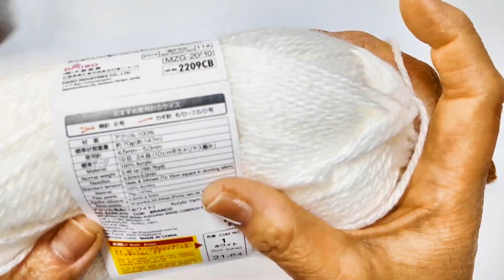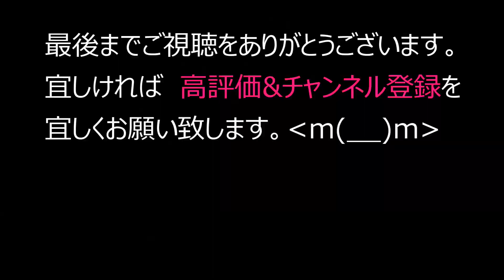かぎ針編みのモチーフ帽子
モチーフをつなげて、帽子を編む過程をご紹介させていただきます。
巻きかがり方や　100円ショップの糸での代用可能な事についても、ご紹介しております。この動画が、皆様のお役に立てましたら、幸いです。
今後とも　どうぞ宜しくお願い致します。
●BGMは以下のサイトから利用させていただいています。
　DOVA-SYNDROME     https;//dova-s.jp